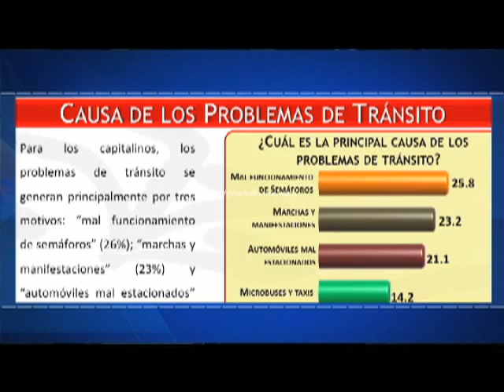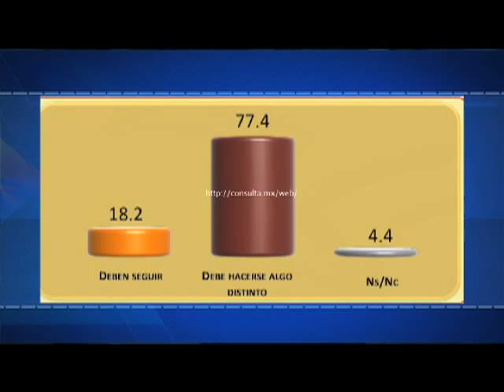Efekto financiero nueva temporada programa 15 (bloque 2)